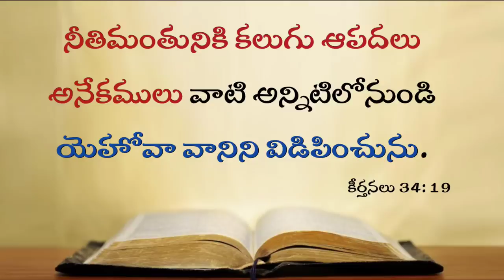Today's Promise 19.05.2023